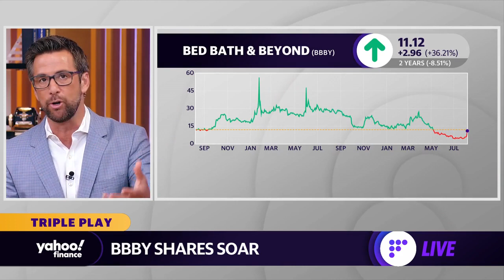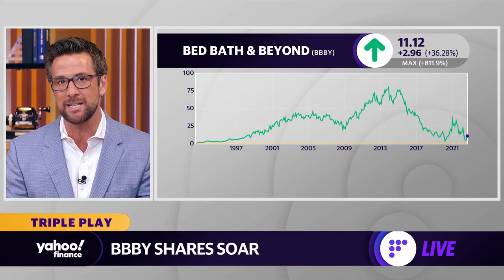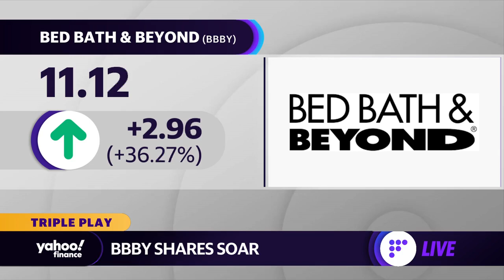Bed Bath & Beyond stock skyrockets amid latest meme trader frenzy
Yahoo Finance Live anchors Dave Briggs, Rachelle Akuffo and Seana Smith examines the surge in Bed Bath & Beyond stock as meme investors and the Wall Street Bets community rally behind the retail meme stock.